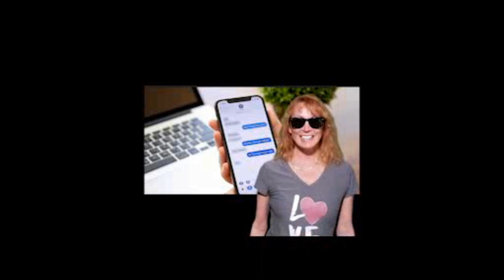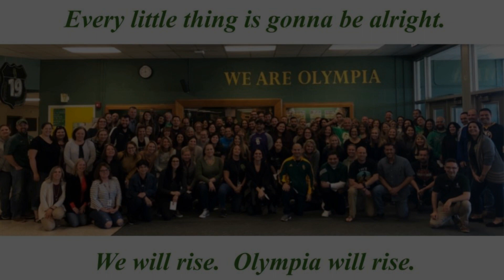National Poetry Month | Greece Olympia School | April 2020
Rise Up - Andra Day